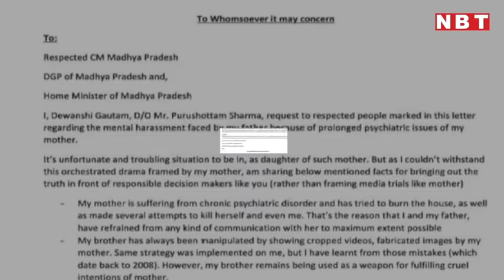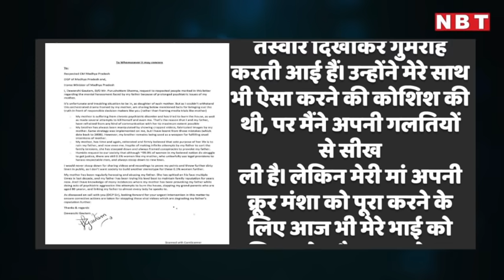Madhya Pradesh: Viral Video वाले IPS Purushottam Sharma के बचाव में Daughter का Letter | NBT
Madhya Pradesh: Viral Video वाले IPS Purushottam Sharma के बचाव में Daughter का Letter

अपनी पत्नी को घर में पीटने वाले और कथित तौर पर गर्लफ्रेंड के घर पकड़े गए मध्य प्रदेश के सीनियर आईपीएस अफसर पुरुषोत्तम शर्मा का वायरल वीडियो देखकर आपने उनके  बारे में चाहे जो राय बनाई हो, लेकिन उनकी बेटी उन्हें बिल्कुल पाक साफ मानती है। पिता के बचाव में सामने आई बेटी ने बाकायदा चिट्ठी लिखकर मुख्यमंत्री को भेजी है। पिता के  हक में लिखी गई इस चिट्ठी की खास बात ये है कि इसमें एक बेटी अपनी मां को मानसिक रूप से बीमार बता रही है जिसका जिंदगी का सिर्फ और सिर्फ एक मकसद है- मेरे पिता  की जिंदगी को बर्बाद करना। जानिए और क्या-क्या लिखा है इस लेटर में।